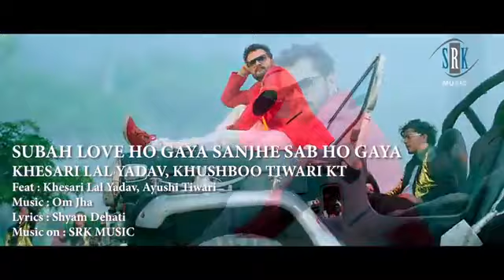KHESARI_LAL_YADAV___Subah_Love_Ho_Gaya_Sanjhe_Sab_Ho_Gaya_-%E0%A4%B8%E0%A5%81%E0%A4%AC%E0%A4%B9_%E0%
pramod Premi new Holi songs holi nonstop

Dinesh Lal Yadav nirahua Amir Hossain amu Meera Jasmine